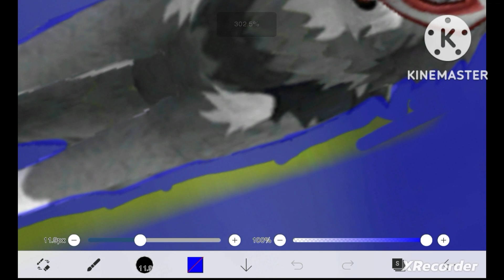New profile picture før